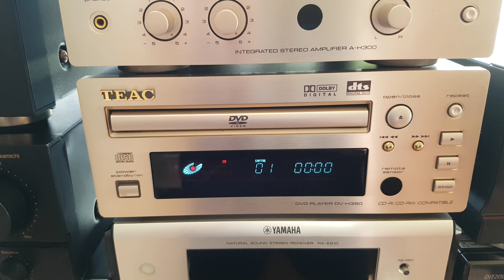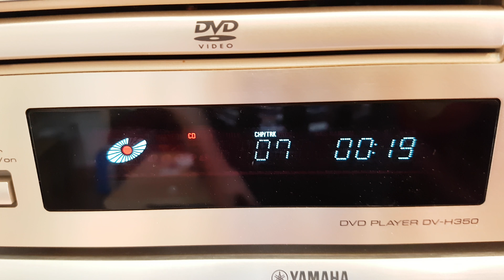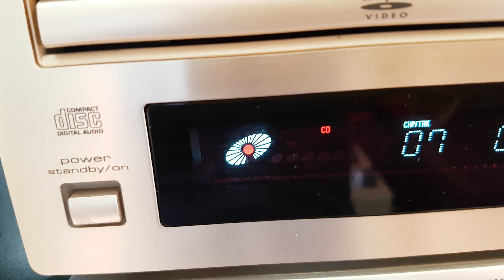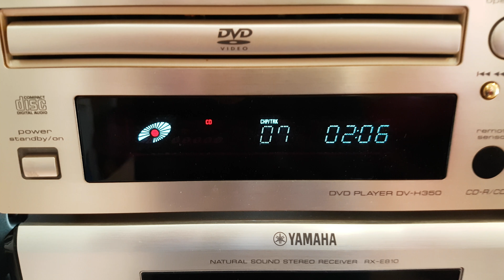TEAC DV H350 & TEAC A-H300